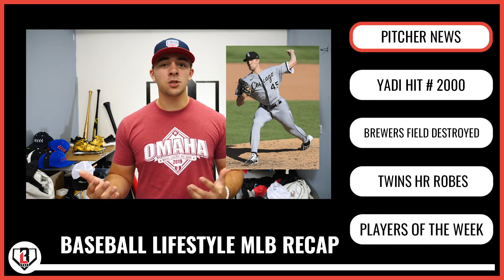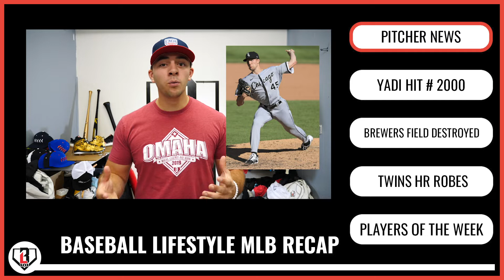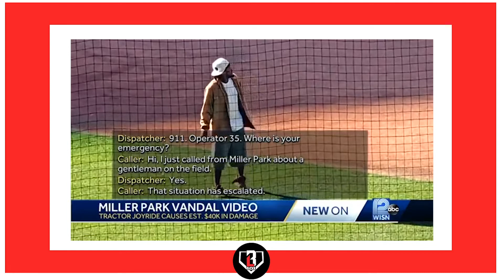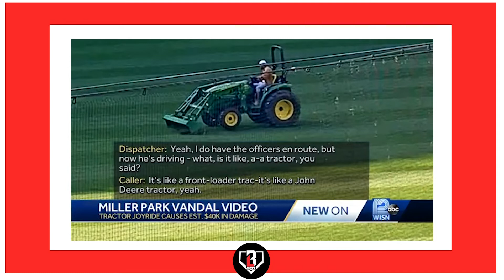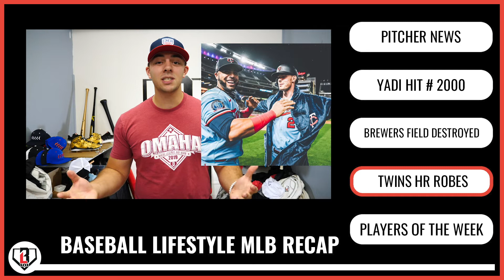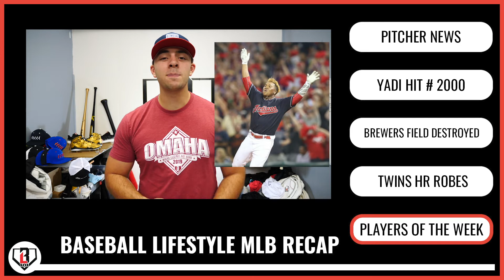SOMEONE DESTROYED MILLER PARK'S FIELD??? TREVOR BAUER FOR CY YOUNG???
What a wild week in baseball. Someone snuck into Miller Park and ruined the Brewers field, Trevor Bauer thinks he's got the Cy Young in the BAG, and the Twins have the best HR celebration in the game.